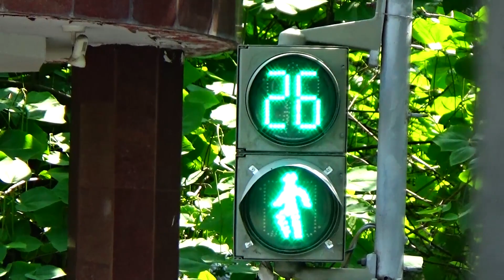Անցած 6 ամսվա ընթացքում մահացել է 53 հետիոտն. ոստիկանության թեմատիկ անդրադարձը